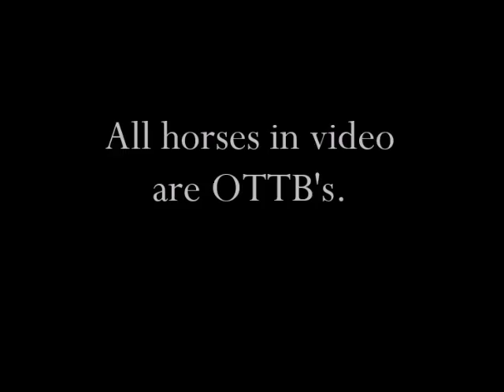RRP Dom Video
Retired Racehorse Project Application Video